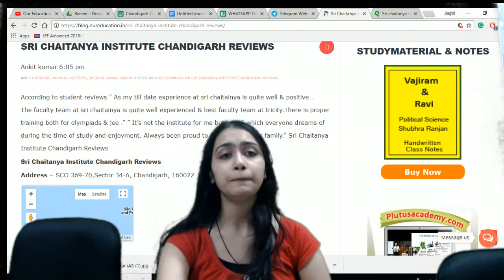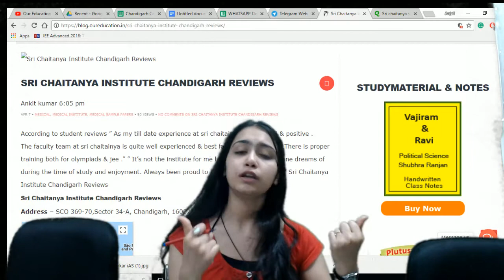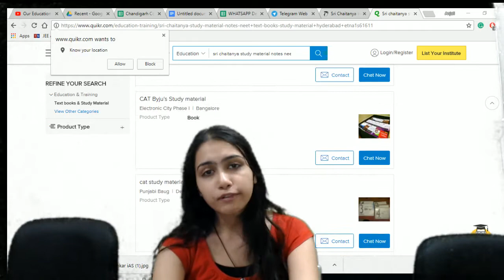SHRI CHAITANYA INSTITUTE|| BEST NEET COACHING IN CHANDIGARH|| TOP NEET COACHING IN CHANDIGARH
We know about a coaching Sri Chaitanya. We are doing its review so that you can have a clear idea about the coaching. We are reviewing it from deep and telling its detail such as- fee structure, faculty info, infrastructure, environment, etc.This video is very helpful for the candidates who are living in Chandigarh and preparing for NEET.
This is process of reviewing  SHRI CHAITANYA  this process of review is being done to identify best coaching .

Top 5 IAS Coaching in Chennai || Best 5 UPSC Coaching in Chennai-BEST UPSC COACHING IN CHENNAI

You can join us @ our whats app group : for career councelling @ chandigarh .

You can also join preparation with other students on ur telegram group.